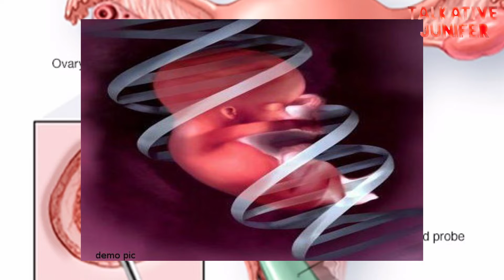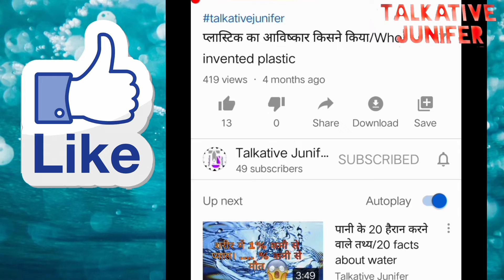अब बच्चे पैदा करने के लिए नहीं होगी मां की जरूरतNow mother will not be needed to have children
Hi friends today we get some information about how mother will not be needed to have children